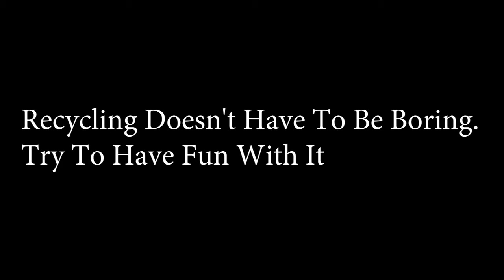Recycling Trick Shots